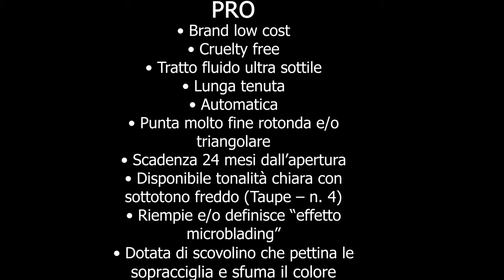😍💄 EYEBROW PENCIL - FOCALLURE ARTIST SUPERFINE... SÌ O NO?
EYEBROW PENCIL FOCALLURE ARTIST SUPERFINE 😍 è disponibile in quattro tonalità.al costo di € 3,22 tramite il sito di AliExpress al seguente link
Vi ricordo che i tempi di consegna variano dai 10 ai 60 giorni.

Che effetto preferite: microblading o naturale?
In ogni caso soddisferà le vostre esigenze! ⭐⭐⭐⭐⭐

I prodotti presenti nel video sono stati acquistati da me. 😃